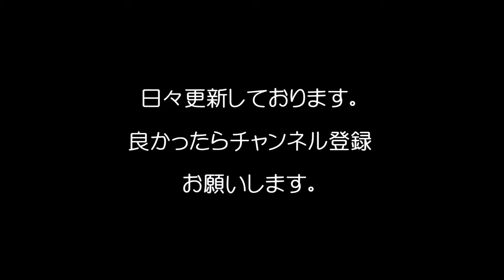「未婚」と知って驚く40歳以上の男性芸能人ランキング/40 years or older Male celebrity ranking to be surprised to know single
★「女性版」はこちらです。
前園真聖、米良美一、今田耕司、有田哲平、諸星和己、武田修宏、マイケル富岡、小澤征悦、佐藤アツヒロ、槇原敬之、武田真治、ケンドーコバヤシ、江頭
2:50
、森山直太朗、内海光司、坂田利夫、伊勢谷友介、ムロツヨシ、加瀬亮、平井堅、志村けん、東幹久、金城武、草野マサムネ、中村俊介、宮本亜門、楳図かずお、安住紳一郎、竹野内豊、佐々木蔵之介